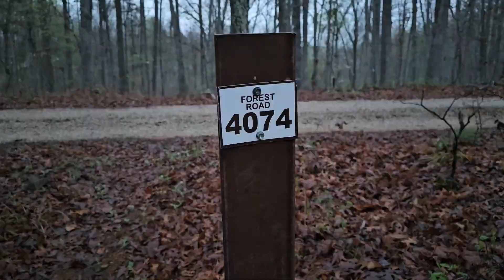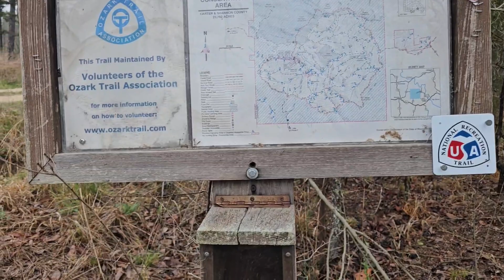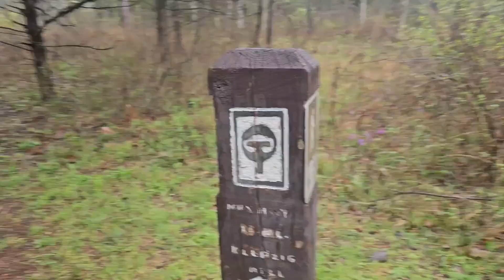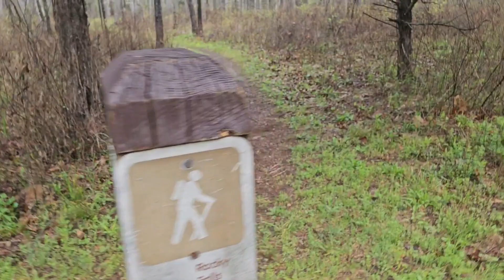Ozark Trail, Current River Section, Mile 27 to 8.5, Highway NN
Ozark Trail, Current River Section, Remembering Grand parents,